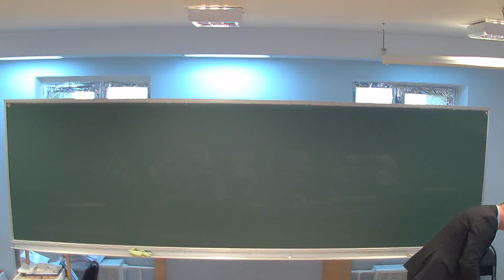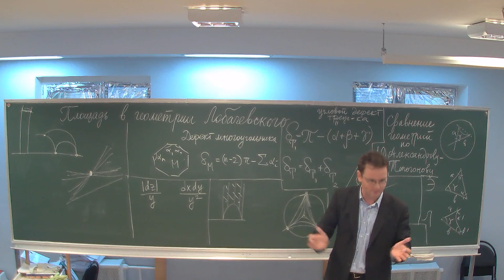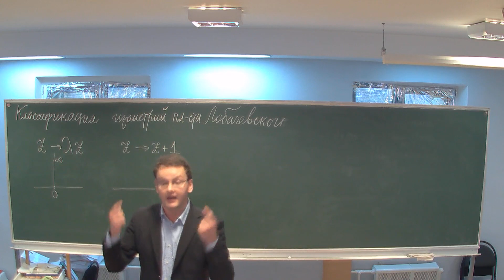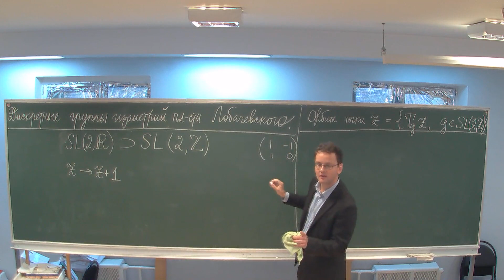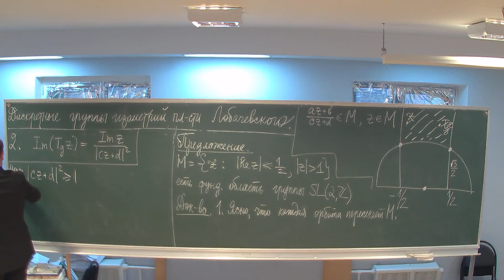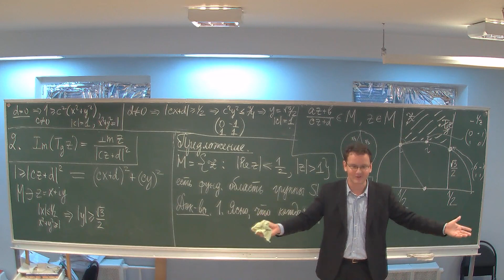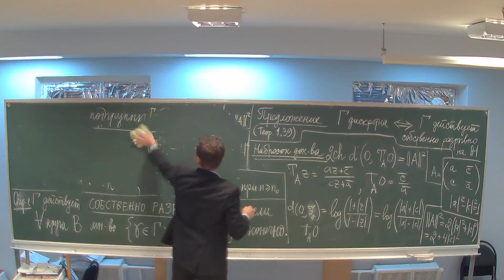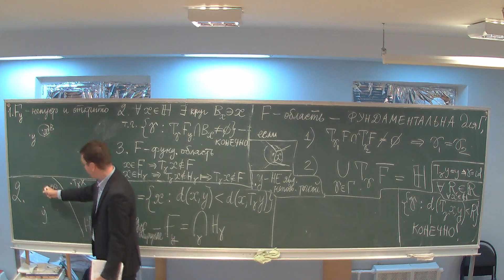А. И. Буфетов, В. А. Тиморин. Геометрия, лекция 3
Спецкурс НМУ.
26 сентября 2012 г. 17:30, НМУ 401 (Большой Власьевский пер., 11)